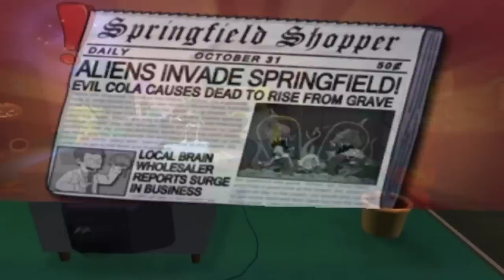Let's Play The Simpsons Hit and Run w/ Teal Part 10 - Build-Up and Bonus Missions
Oooh, we're getting close to the end!